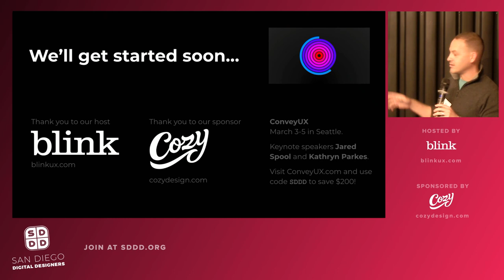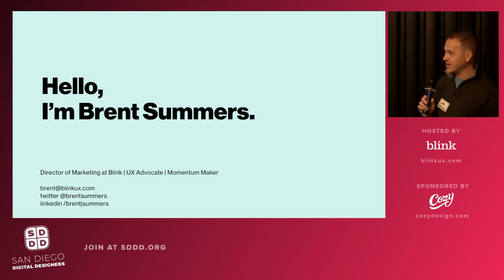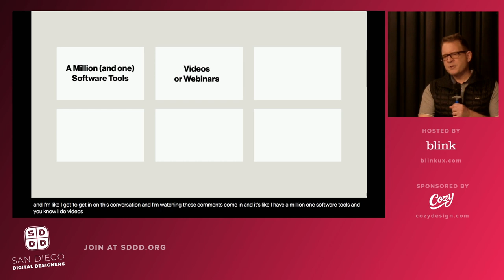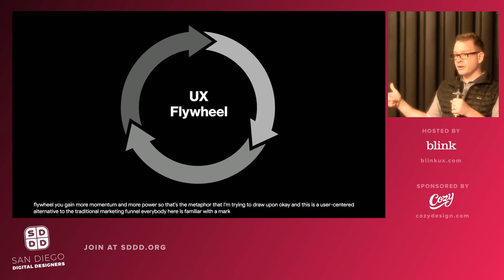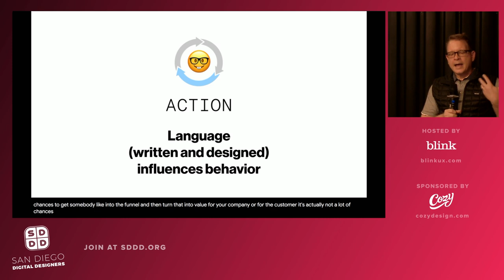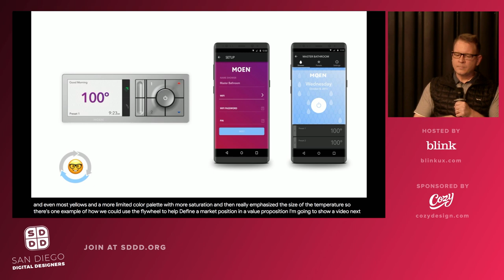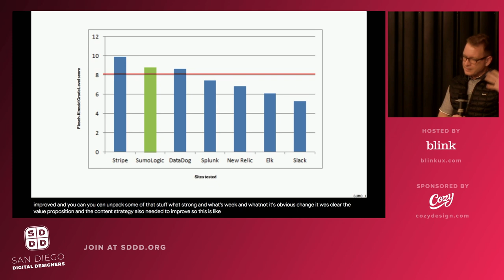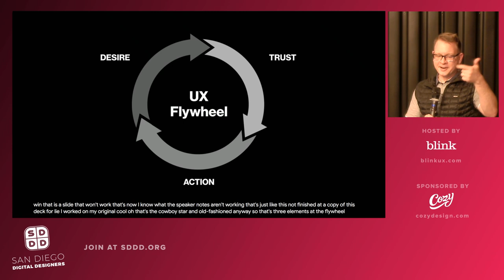The UX Flywheel: How UX Strategy Enables Effective Marketing Teams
No one wants to feel “marketed to” anymore, but there are still some brands people love. People only read headlines, but somehow, they spend hours (even days) binge-watching their favorite shows online. What’s the difference? It’s user experience (UX).

Think of it this way: Your customers (and future customers) are already in the driver’s seat. Marketing is the vehicle that gets them to your product. UX is the roadmap that keeps them happily on track.

The UX Flywheel is a strategy model we’ve developed at Blink. This talk offers a compelling definition of strategy and a user-centered alternative to the “marketing funnel.” It will inspire you with UX stories about brands you’ll recognize. You’ll learn how UX can help identify opportunities, envision new services, introduce new products, and increase customer lifetime value.